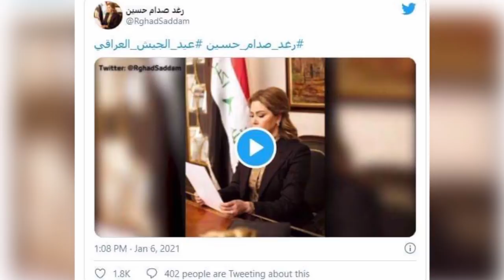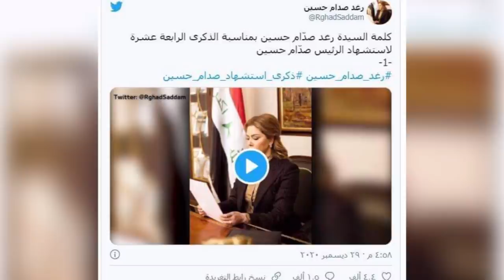XOG Cajiib Gabadha uu Dhalay Sadaam Xuseen Hogaamiyaasha islaamka fariin Qiiro U Dirtay Kacdoon Isla